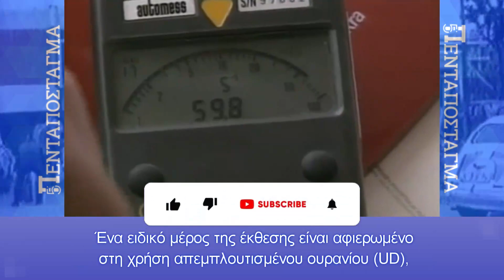Απόρρητη έκθεση: Διοξίνες σε 7 χώρες μαζί και η Ελλάδα από τους βομβαρδισμούς του ΝΑΤΟ το 1999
Σύμφωνα με σερβικές πηγές, αποκαλύφθηκε μυστική έκθεση του του Συμβουλίου της ΕΕ, που ήταν άγνωστη στο ευρύ κοινό μέχρι τώρα, και η οποία δείχνει ότι οι βομβαρδισμοί του ΝΑΤΟ στην Σερβία και το Μαυροβούνιο, ρύπαναν επτά ευρωπαϊκές χώρες, ανάμεσα τους και την Ελλάδα.

Ένα ειδικό μέρος της έκθεσης είναι αφιερωμένο στη χρήση απεμπλουτισμένου ουρανίου (UD), τη χρήση του οποίου το ΝΑΤΟ έχει επιβεβαιώσει την χρήση περίπου 31.000 κεφαλών, με συνολικό φορτίο 10 τόνων.

Τον πόλεμο σε Σερβία και Βοσνία πληρώνουν και θα συνεχίσουν να τον πληρώνουν ολόκληρα χρόνια ολόκληρα χωρίς να μιλά κανένας, ενώ το ίδιο λαμβάνει χώρα και στην Ουκρανία από τους αντιμαχόμενους.

Κεφάλαια:
0:00 - Εισαγωγή
0:18 - Διοξίνες σε 7 χώρες των Βαλκανίων

Πρόκειται για την έκθεση του Συμβουλίου της Ευρώπης (ΣτΕ), η οποία εγκρίθηκε από την Κοινοβουλευτική Συνέλευση στις 24 Ιανουαρίου 2001 και η οποία αναφέρει τις σοβαρές συνέπειες των στρατιωτικών επιχειρήσεων του ΝΑΤΟ, στο περιβάλλον όχι μόνο στη Σερβία και το Μαυροβούνιο, αλλά επίσης στις χώρες της Νοτιοανατολικής Ευρώπης (Αλβανία, Βουλγαρία, Ελλάδα, Ουγγαρία, Ρουμανία, Σκόπια και Ουκρανία).

Ωστόσο, τίποτα δεν ήταν γνωστό στη Σερβία σχετικά με αυτήν την έκθεση, η οποία περιγράφει τα ακριβή στοιχεία για τις συνέπειες των βομβαρδισμών του ΝΑΤΟ και δεν μεταφράστηκε καν, έως ότου αναφέρθηκε στη Σερβική Βουλή από την βουλευτή του Σερβικού Προοδευτικού Κόμματος, Marina Raguš.

Η ίδια δήλωσε ότι οι γύρω χώρες ήταν αυτές που προέτρεψαν την ΕΕ να συντάξει μια ανάλυση αφού διαπίστωσαν ότι το επίπεδο των επιβλαβών ουσιών που ήταν επικίνδυνες για τη ζωή όλων των ζωντανών οργανισμών έχει αυξηθεί πολλές φορές.

Οι προσπάθειες των αεροπορικών δυνάμεων του ΝΑΤΟ να καταστρέψουν βιομηχανικές εγκαταστάσεις και υποδομές απελευθέρωσαν επικίνδυνα υλικά, που μόλυναν τον αέρα, το νερό και το έδαφος.

Αυτές οι ουσίες είχαν μόνιμο αντίκτυπο στην υγεία και την ποιότητα ζωής των κατοίκων των εν λόγω χωρών από το 1999.

"Ειδικότερα, η χρήση πυρομαχικών που περιέχουν απεμπλουτισμένο ουράνιο αύξησε την συχνότητα εμφάνισης καρκίνου και συγγενών ασθενειών μεταξύ των κατοίκων των πληγεισών περιοχών, καθώς και μεταξύ των μελών των ενόπλων δυνάμεων που υπηρετούν σε αυτές τις περιοχές", ανέφερε η έκθεση.

Διαπιστώθηκε ότι η μεταφορά ρύπων από αέρα, ποτάμι και υπόγεια ύδατα επηρέασε ολόκληρη τη Νοτιοανατολική Ευρώπη, εκτός από τη χώρα που δέχθηκε επίθεση, εξαπλώνοντας την μόλυνση σε Αλβανία, Βουλγαρία, Ελλάδα, Ουγγαρία, Ρουμανία, Σκόπια και την Ουκρανία.

Οι συνέπειες για τη Σερβία αναφέρονται αναλυτικά στην έκθεση, στην οποία επισημαίνεται ότι ο βομβαρδισμός οικολογικά επικίνδυνων εγκαταστάσεων αποτελεί κατάφωρη παραβίαση των κανόνων προστασίας του περιβάλλοντος που θεσπίζονται από το πρόσθετο πρωτόκολλο της Σύμβασης της Γενεύης.

Επιπλέον, η συνολική ποσότητα πυρομαχικών που χρησιμοποιήθηκαν από το ΝΑΤΟ εκτιμάται μεταξύ 22.000 και 79.000 τόνων, επηρέασε 78 βιομηχανικές εγκαταστάσεις και 42 ενεργειακές εγκαταστάσεις, αλλά και τουλάχιστον 13 εθνικά πάρκα και φυσικά καταφύγια μεταξύ άλλων. Αυτά δήλωσε η Σερβίδα Βουλευτής χθες στην βουλή της χώρας της.

Ο βομβαρδισμός από αεροσκάφη του ΝΑΤΟ εξέθεσε τα οικοσυστήματα, τα επιφανειακά ύδατα, τα υπόγεια ύδατα, το έδαφος και τον αέρα στα Βαλκάνια σε πρωτοφανή μόλυνση που περισσότερες από εκατό τοξικές ουσίες, τόνισε η ίδια.

Εκτός από τις ραδιενεργές επιδράσεις, το ουράνιο είναι πολύ τοξικό και ισχυρό καρκινογόνο.

Τα σωματίδια οξειδίου του ουρανίου που απελευθερώνονται μετά την έκρηξη μεταφέρονται από τους ανέμους και επικάθονται στο έδαφος και τη βλάστηση, ενώ τα προϊόντα που καταναλώνονται βλάπτουν την υγεία, μεταξύ άλλων καταστρέφοντας τα χρωμοσώματα και προκαλούν σοβαρά αναπαραγωγικά προβλήματα και διαταραχές.